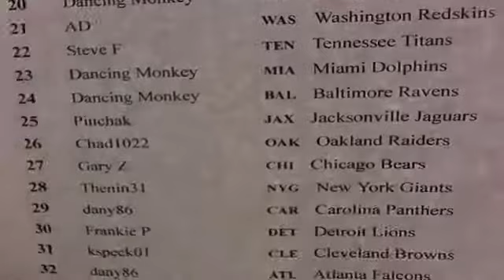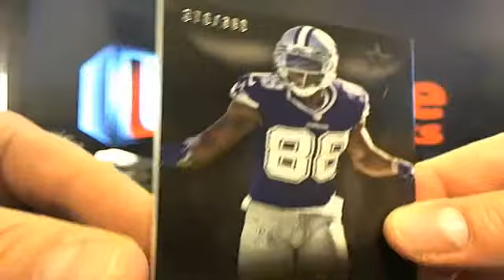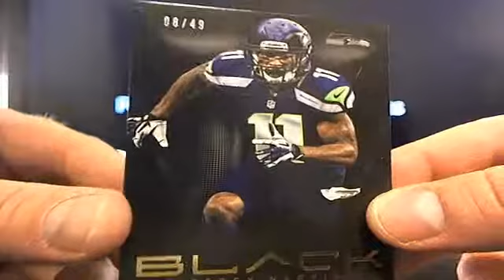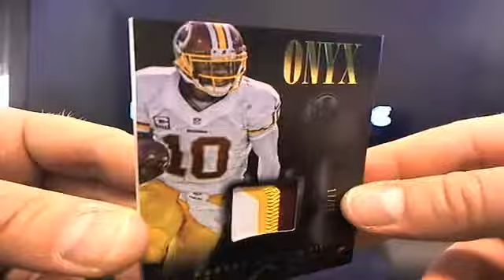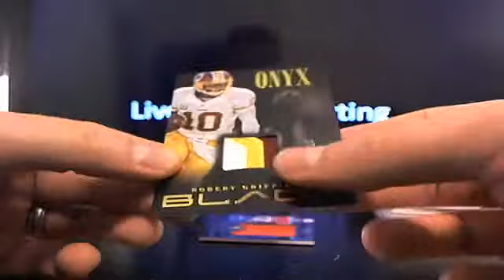UltimateBoxBreaks.com: 2013 Panini Black Football Box Break 14